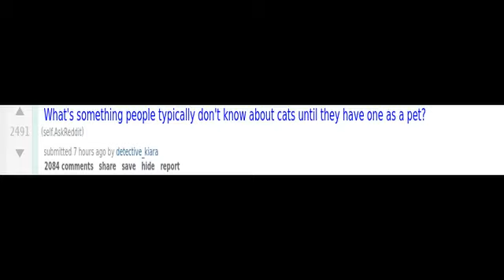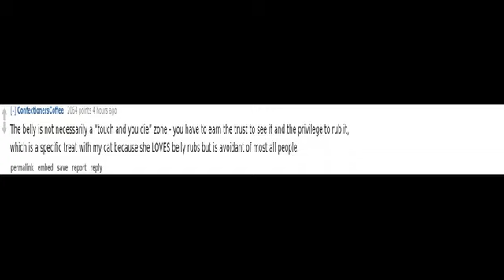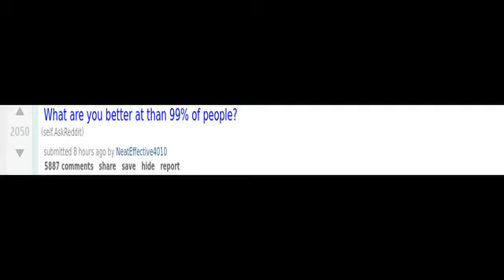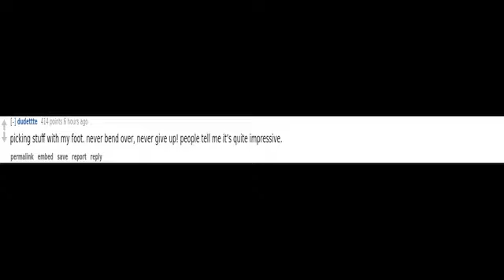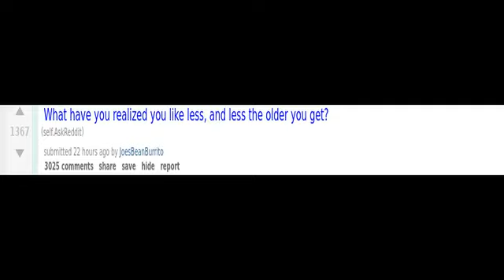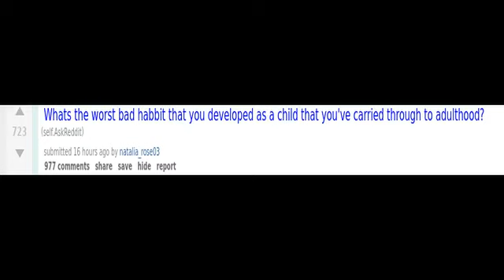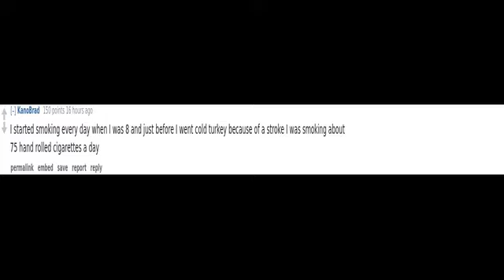(r/AskReddit) What is your kryptonite?